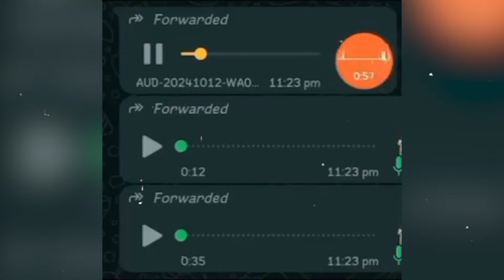Lahore's College Student Case | Exclusive Interview of Sr. Journalist Khurram Pasha | GNN+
Aap Ki Awaaz, Humari Pehchaan
A unique digital media project to empower Pakistan’s content creator generation. Reach out to share your content on GNN Plus.